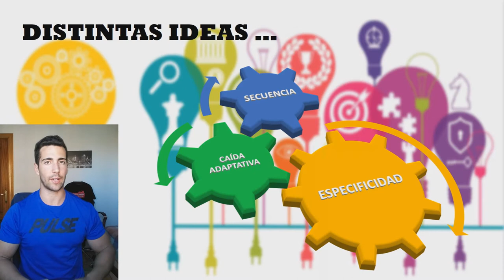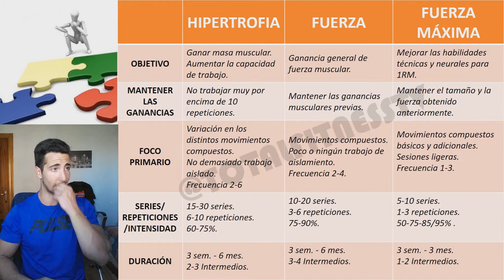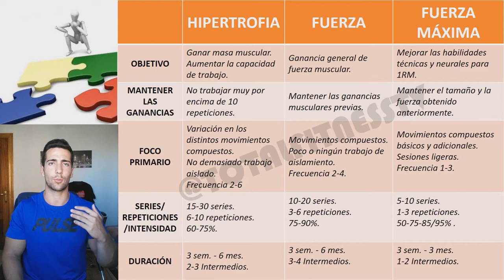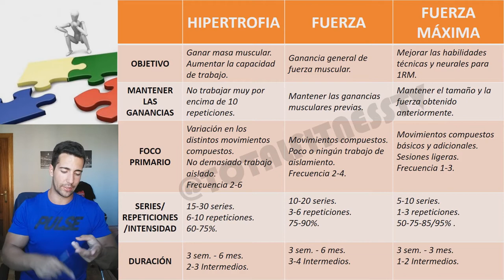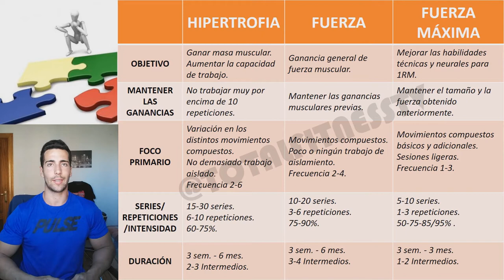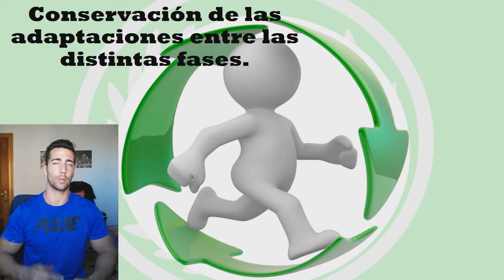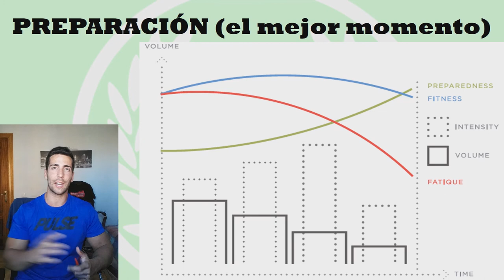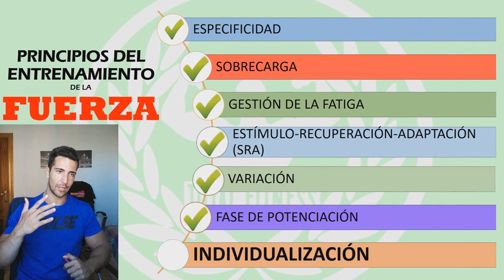- FASE DE POTENCIACIÓN (pt. 2) - Principios del Entrenamiento de la FUERZA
SIGUENOS!!